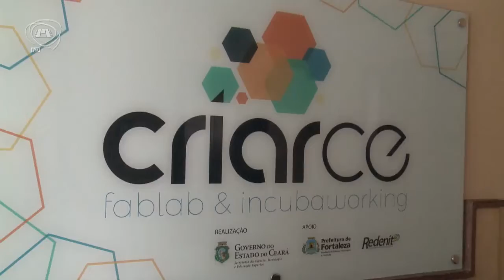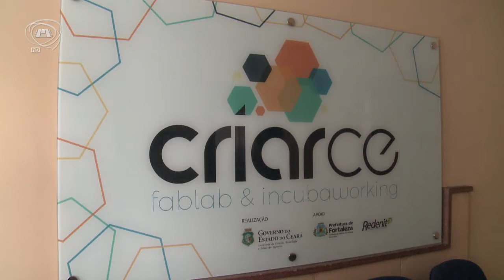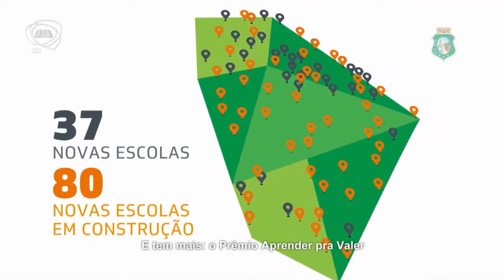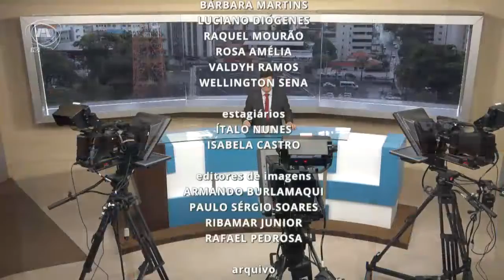TELEJORNALISMO | Primeiro Expediente 26/03/18